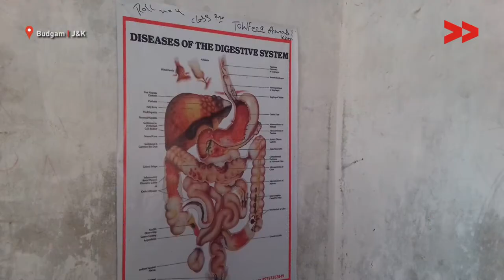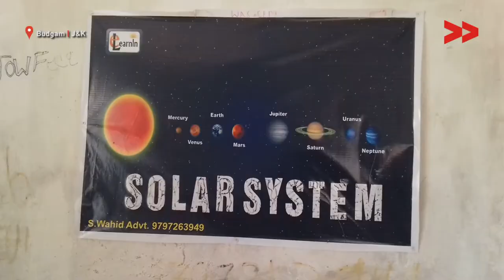Budgam School Lacks Proper Space and Sanitation Facility | Rafiqa reports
Rafiqa reports from Budgam, Jammu and Kashmir for Video Volunteers

Government Middle School Gundi Panah, Budgam lacks basic facilities. There is no enough space to study and no play ground. The newly constructed building also lies broken. The school has a roll of 80 students and lacks facilities of sanitation, playground, toilets. School only has three rooms functional. Three classes are taught in a single room, making disturbances for every student to concentrate. School also lacks proper sanitation. Washrooms have been constructed but they are not functional..